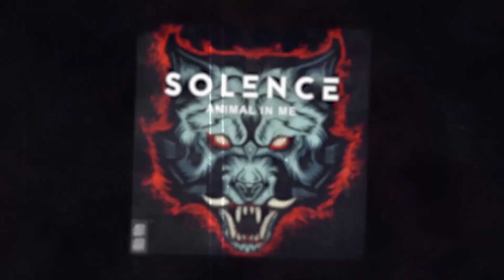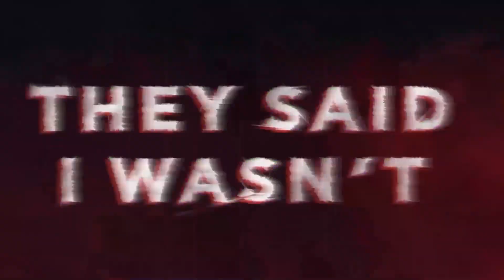Solence - Animal In Me (Karaoke, instrumental)